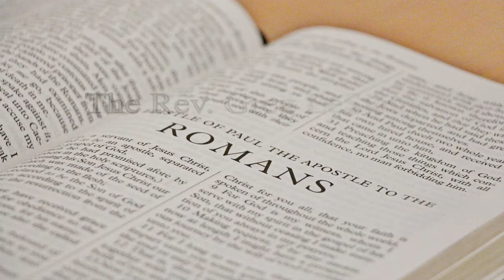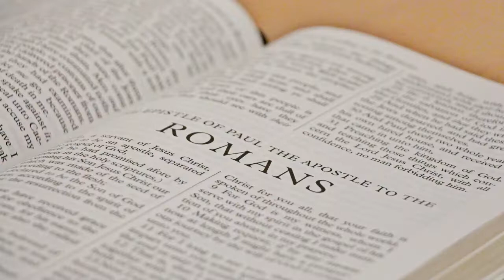Book of Romans Ch: 14 n 15 - Video 34 - July 13, 2022